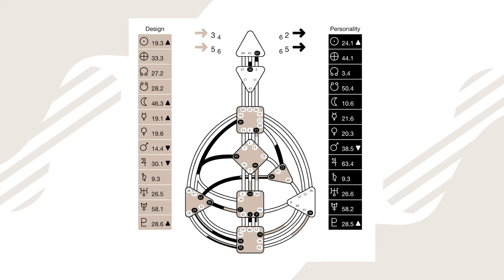Life as an Emotional Generator & Unravelling Your Purpose with Karen Jackson | LIFE IN HD Series #4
In this episode, we're joined by Karen Jackson, a 1/3 Emotional Generator, Soul Purpose & Business Coach, who shares how she’s guided by her Sacral Response and Emotional Authority, and how this has led her to witnessing her Right Angle Cross of the Four Ways unraveling around her in life and business.

▶️ Welcome to the LIFE IN HD Series -- where we talk to special guests about Human Design lived in real-life! So sit back, relax and enjoy! 🍿